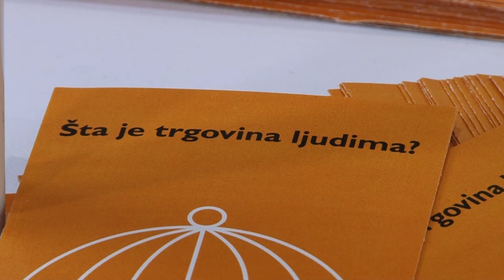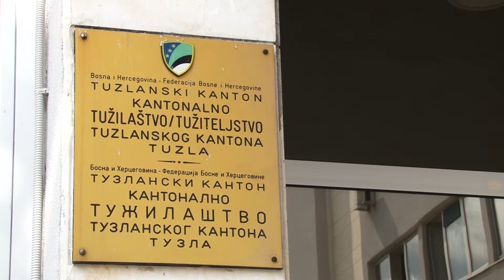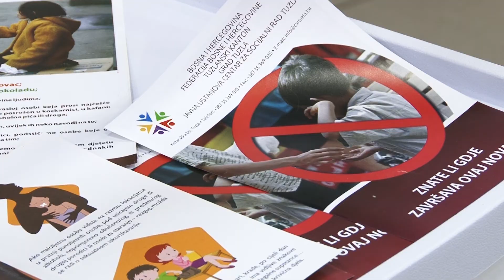Ugovoranje brakova maloljetnika prisutno i u bh. društvu - 18.10.2021.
Povodom 18. oktobra, Evropskog dana borbe protiv trgovine ljudima, Uprava policije MUP-a TK, Udruženje Zemlja djece u BiH i World Vision BiH provode kampanju informisanja građana o ovom fenomenu i apeliraju na stanovništvo da policiji prijave svoja saznanja u vezi trgovine ljudima. Najčešći vid trgovine ljudima je prosjačenje, međutim u posljednje vrijeme prisutni su i drugi oblici poput ugovaranja braka maloljetnih osoba.